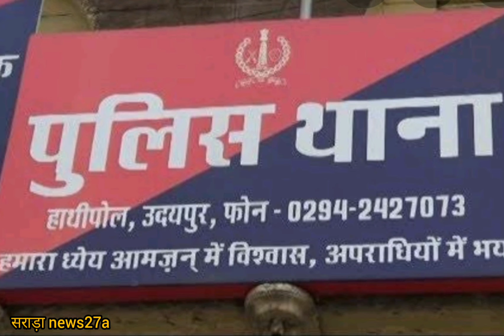अवैध पिस्टल सहित एक गिरफ्तार जिला पुलिस टीम ने किया गिरफ्तार